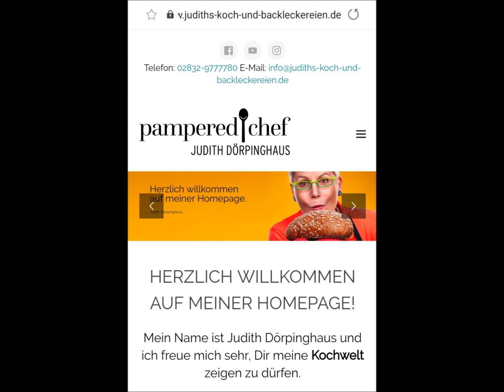Ich stelle euch meine neue Homepage vor, ihr habt jetzt alles auf einer Seite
lange hat es gedauert, aber jetzt ist sie endlich fertig. meine neue Homepage :-)
Welche Vorteile hat sie für Euch?
- Alle Rezepte, auch als PDF hinterlegt
- Meine YouTube Filme
- die jeweiligen Gästegeschenke des Monats sind hinterlegt
- die aktuellen Angebote sind hinterlegt
- Rezepte nach Kategorien und Formen unterteilt
- ihr könnt einen kostenlosen Newsletter abonieren und erhaltet einmal im Monat die aktuellen News, sowie das Rezept des Monats per Email
- mein Shop ist dort verlinkt
- Tipps und Tricks rund um die Stoneware uvm

Wie findet ihr die Seite?

Ihr könnt euch einfach die Seite abspeichern und dann habt ihr immer alles aktuelle auf einem Blick.

Über ein Feedback wie euch die Seite gefällt würde ich mich wirklich sehr, sehr freuen, denn sie war wirklich viel Arbeit.
Liebe Grüße und viel Spaß beim stöbern wünscht Euch Judith